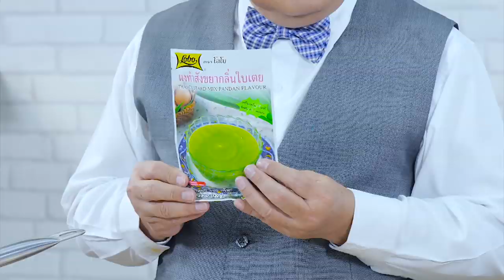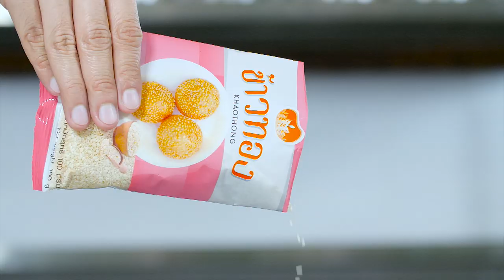สาคูเปียกแกงบวดขนุน คลิปแจกสูตรจาก อ.ยิ่งศักดิ์ อดเปรี้ยวกินหวาน EP.63 | [ 2/3 ]